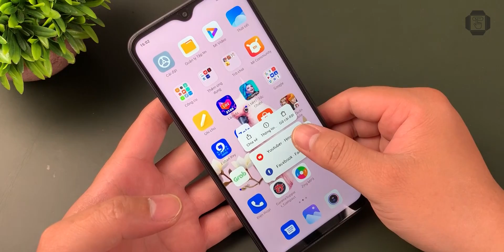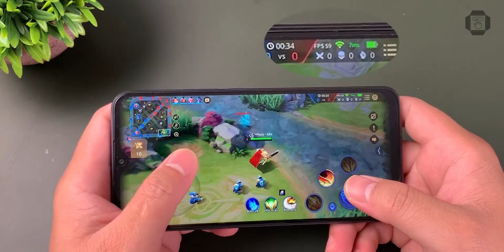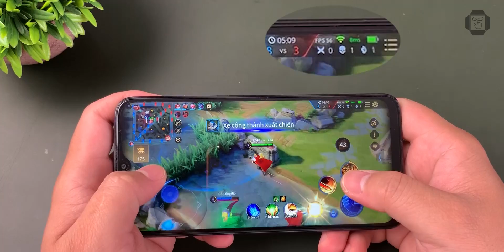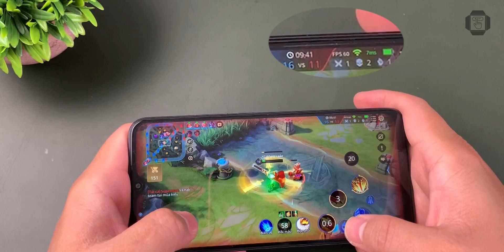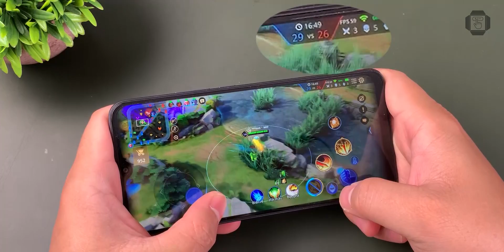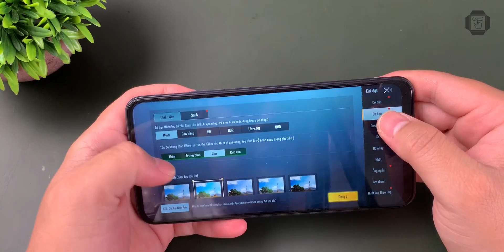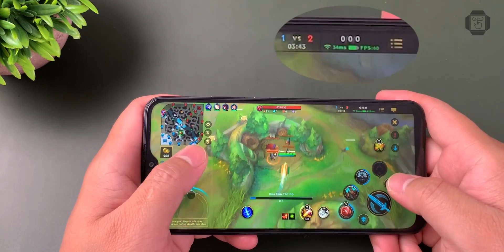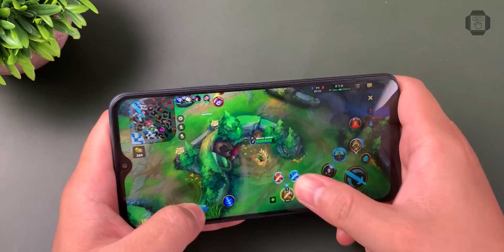TEST GAME NẶNG REDMI 9 giá rẻ mua Shopee: HD BẬT FPS CAO, MAXSETTING... CỰC MƯỢT!!!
SMARTPHONE TỐT NHẤT TỪNG TẦM GIÁ:
1.5 TRIỆU:

MUA HÀNG ONLINE là kênh youtube chuyên biệt mua hàng công nghệ trên các trang TMĐT lớn tại Việt Nam và nước ngoài. Phổ biến như: Shopee, Tiki, Lazada, Sendo, Chợ Tốt, Thegioididong, FPTShop, CellphoneS, Hoàng Hà Mobile, Banggood, Amazon, Alibaba...

NỘI DUNG CHÍNH:
Mua hàng và review chân thực nhất các sản phẩm công nghệ được người xem quan tâm.
Hướng dẫn TEST đồ công nghệ cũ khi mua hàng online.
Hướng dẫn các vấn đề phát sinh liên quan khi mua hàng online: BẢO HÀNH, ĐỔI TRẢ,...
Giải đáp các thắc mắc mua hàng online của người xem.
Rất mong nhận được sự ủng hộ của các bạn. Chân thành cảm ơn!!!